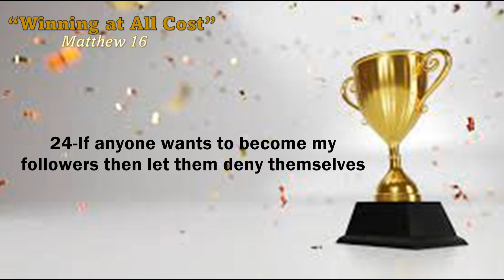Winning At All Cost (Sunday December 4, 2022)